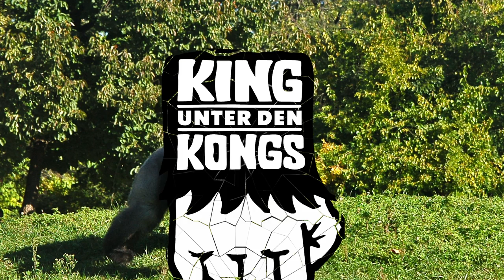Folge 24 | Neonazis, Hooligans und Kriminalität - Hansa Rostock Randale Ultras